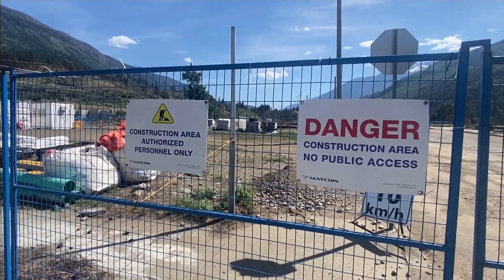State of emergency ends in Lytton, BC | Your Morning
This comes after a massive wildfire destroyed most of the town.